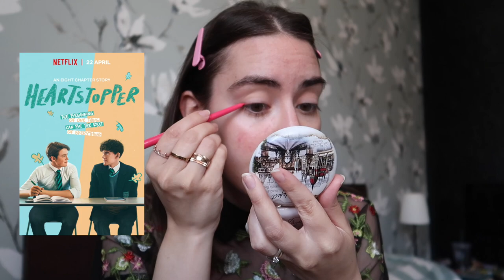La serie che avrei voluto da adolescente | GRWM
Oggi vi mostro alcuni prodotti che sto amando e provo per la prima volta delle recenti scoperte. Mentre mi preparo vi racconto le mie impressioni sulla serie Heartstopper. L'avete vista?

➫  Prodotti utilizzati
Primer occhi Urban Decay
Eyeliner colorati
Piegaciglia riscaldante
Primer mascara
Mascara Lancome
Beauty sponge
BB cream Erborian
Stick Kess con il codice CHIBI20 avete il 20% su tutto il sito
Lip plumper Sephora
Gel sopracciglia Espressoh

15% di sconto su fiori e piante Colvin con il codice CHIBI